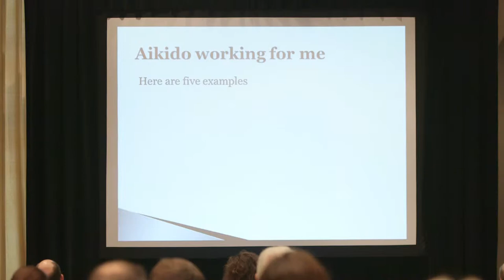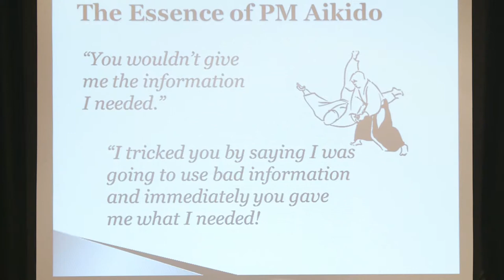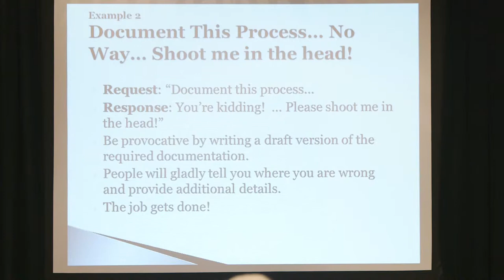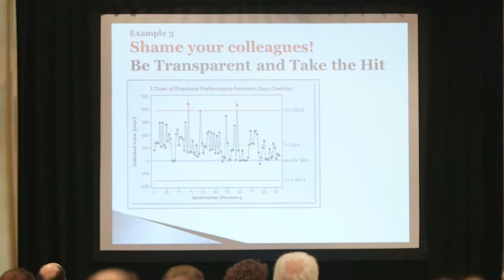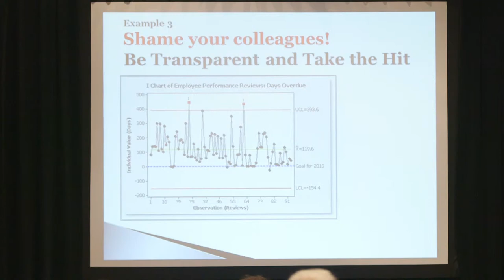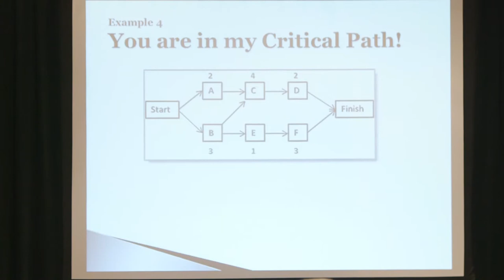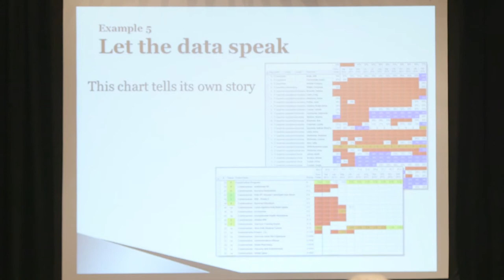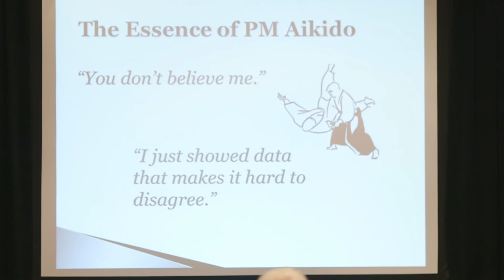PM Aikido with Charles Howell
Mr. Howell has a unique and entertaining management style. See how he applies the martial arts principles from Aikido to current management practice.